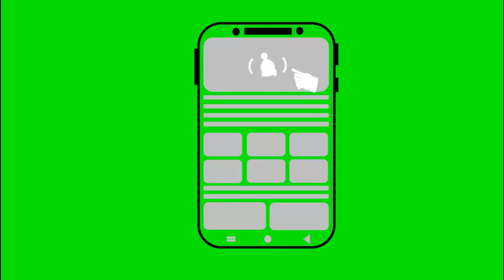Subscribe HD vfx